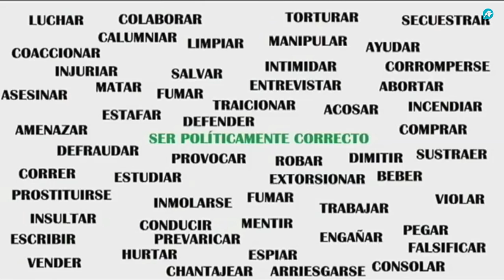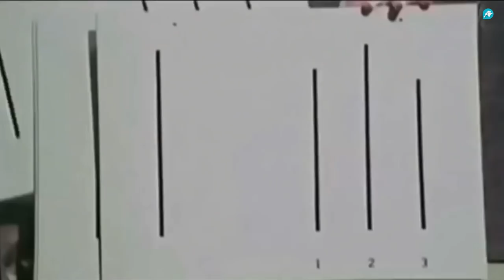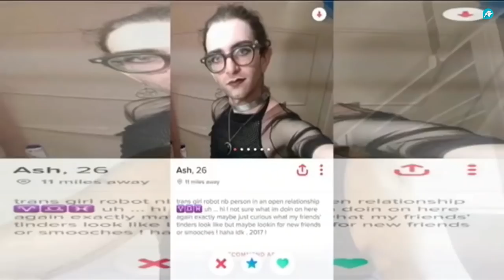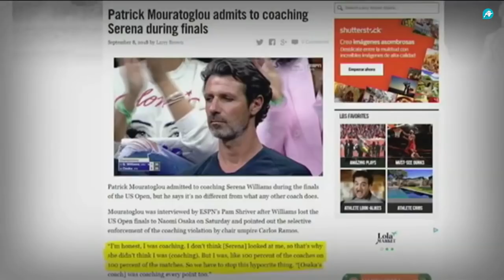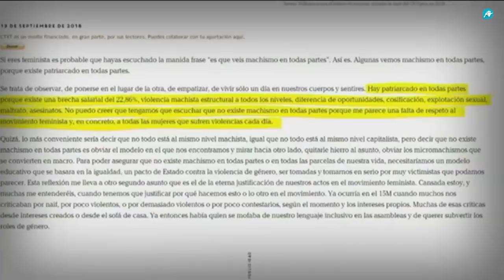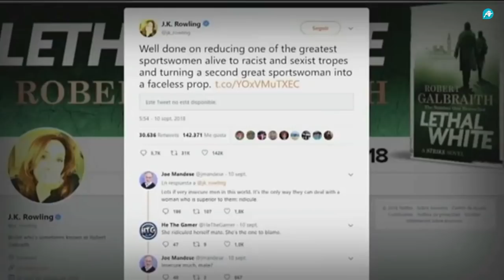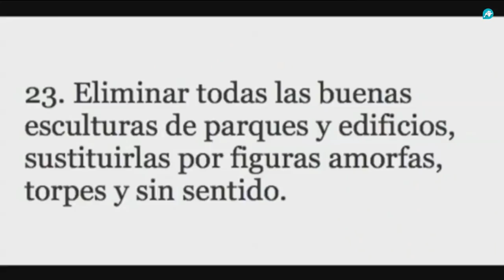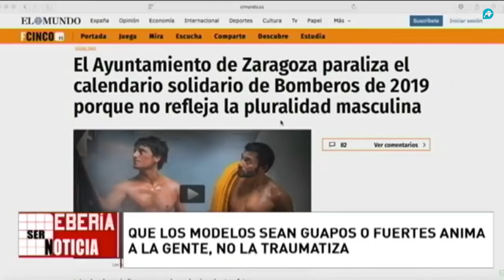Debería Ser Noticia | Programa 6